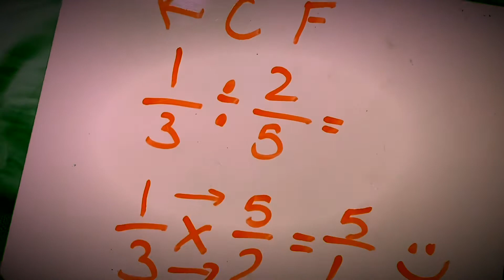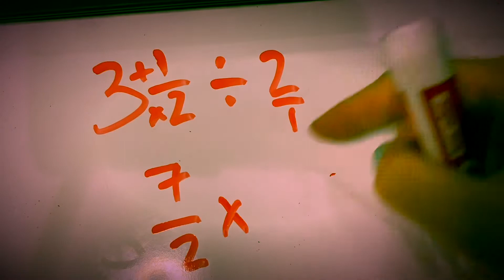Dividing with Fractions Song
Keep, Change, Flip!